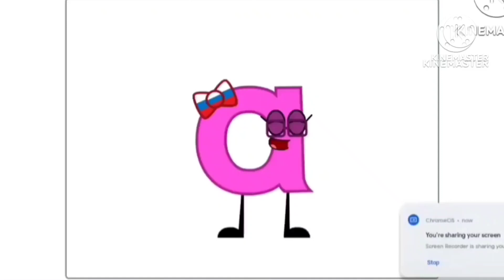28 апреля 2024 г.